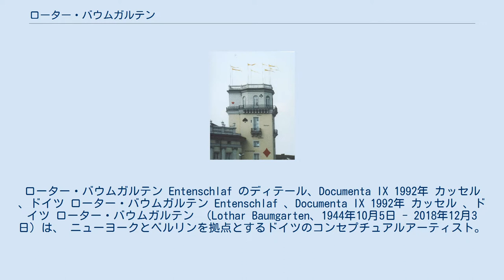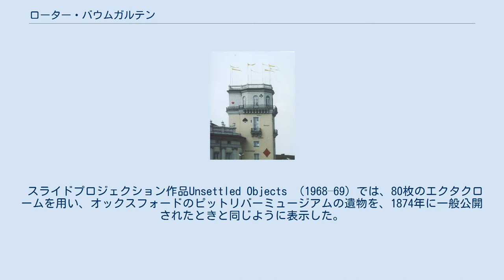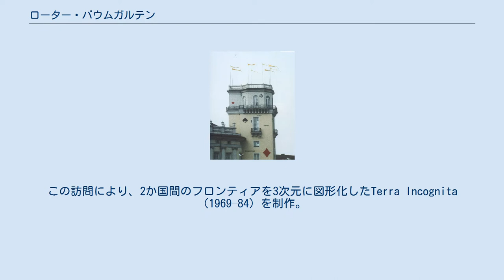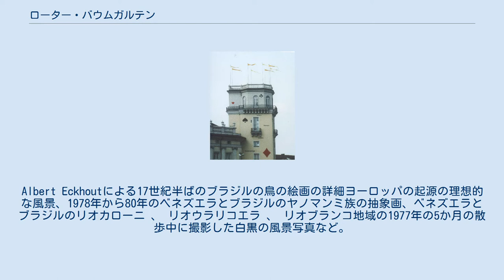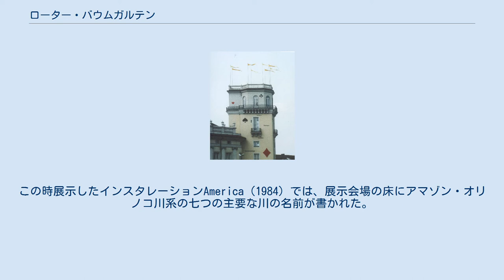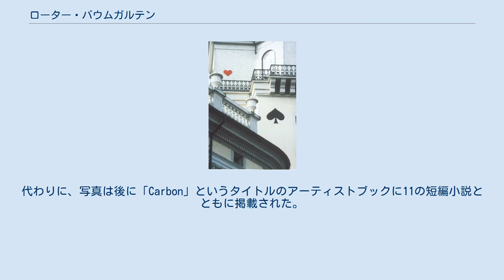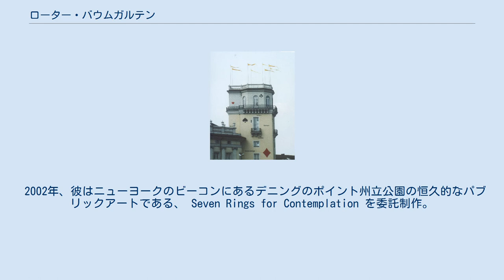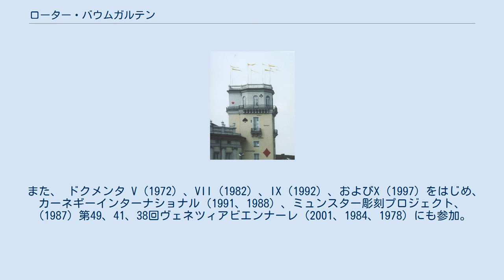ローター・バウムガルテン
ローター・バウムガルテン Entenschlaf のディテール、Documenta IX 1992年 カッセル 、ドイツ ローター・バウムガルテン Entenschlaf 、Documenta IX 1992年 カッセル 、ドイツ ローター・バウムガルテン （Lothar Baumgarten、1944年10月5日 - 2018年12月3日）は、 ニューヨークとベルリンを拠点とするドイツのコンセプチュアルアーティスト。
 彼の作品にはインスタレーション、映像、写真作品が含まれる。
 1944年にドイツのラインスベルクで生まれた。
カールスルーエ国立美術アカデミー（1968年）とデュッセルドルフ美術アカデミー（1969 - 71年）でヨーゼフ・ボイスの元で学んだ。
 バウムガルテンの作品は、彫刻（期間限定の）、写真作品、スライドプロジェクション、16mm映像作品、サウンド、ドローイング、写真、本、短編小説、サイトスペシフィック作品、壁画、建築関連の介入などの多種に及ぶ。
 1968年から1970年にかけて、バウムガルテンは、ヨーロッパの複数の民族誌博物館が収集物の展示方法を通じて鑑賞者の知覚をどのように構成しているかについて、体系的な写真研究を行った。
 スライドプロジェクション作品Unsettled Objects （1968–69）では、80枚のエクタクロームを用い、オックスフォードのピットリバーミュージアムの遺物を、1874年に一般公開されたときと同じように表示した。
 1977年から1986年の間、バウムガルテンはブラジルとベネズエラを訪れる。
1978年から1980年までの18か月間、作家はオリノコ川上流地域のカショラウィとヤペタウォのヤノマミ族の人々と共に住む。
このコミュニティには約85人の人々がいて、当時、外の世界との接触は比較的少なかった。
この訪問により、2か国間のフロンティアを3次元に図形化したTerra Incognita （1969–84）を制作。
 1973年から1977年の間に制作された「The Origin of the Night: Amazon Cosmos」は、ブラジルの熱帯雨林とトゥピ族インディアンの創造物語に関する98分の映像作品。
この作品にはクロード・レヴィ=ストロースの著書『蜂蜜から灰へ 』から映画のストーリーが取り入れられた。
El Dorado – Gran Sabana （1977–85）では、1980年代に重金属と鉱物が採掘されたエル・ドラード（アンデス地方の黄金郷）伝説で有名な La Gran Sabana地域の豊かな風景の写真を並べて、採掘によってで根絶した先住民族の動物の名前を、金属や鉱物に関連付けた。
 River-Crossing、Kashorawetheri （1978）では15枚の白黒写真を用い、森を通り水路を横切る困難な旅でYãnomãmiのグループを追跡する。
 Fragmento Brasil （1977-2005）は、無音の同期マルチプロジェクション作品であり、複数のプロジェクターから648枚の画像が映し出される。
Albert Eckhoutによる17世紀半ばのブラジルの鳥の絵画の詳細ヨーロッパの起源の理想的な風景、1978年から80年のベネズエラとブラジルのヤノマンミ族の抽象画、ベネズエラとブラジルのリオカローニ 、 リオウラリコエラ 、 リオブランコ地域の1977年の5か月の散歩中に撮影した白黒の風景写真など。
 1984年にはヴェネツィア・ビエンナーレのドイツ代表に選ばれる。
この時展示したインスタレーションAmerica（1984）では、展示会場の床にアマゾン・オリノコ川系の七つの主要な川の名前が書かれた。
 カッセルのドクメンタX （1997年）では、ヤノマミでの滞在のアーカイブを展示した。
 Accèsaux quais（tableaux parisiens） （1985–6）では、一見地下鉄路線図のように見える図を用い、駅の名前はフランスの植民地活動を表すように変更された。
 1976年と1989年、彼は6か月間、鉄道で米国を旅し、いくつかのインド人居留地に滞在した。
 1988年にカーネギー美術館のパーマネントコレクションとして作られた天井部分のインスタレーションでは、 チェロキー文字の手書き文字が使われた。
 Carbon（1989）では、色彩のバーと活版印刷ではっきりとした言葉で構...